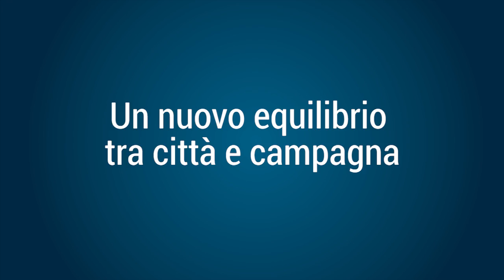Pierre Rabhi: una vita in difesa della terra